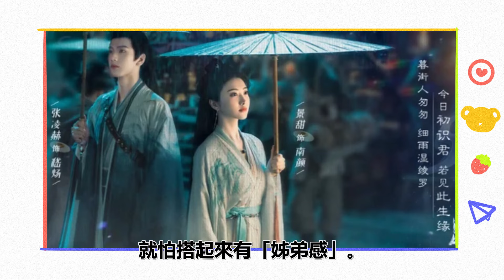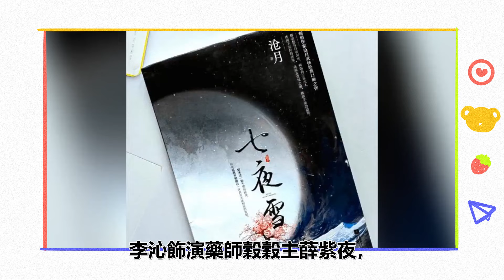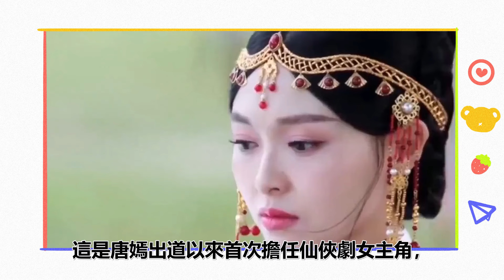她們最值得！趙露思白鹿倒數，楊紫第4？網評2024「最等不及想看她的劇」古裝劇女主TOP10！唐嫣第5，劉詩詩第3？第一名演技和選劇本能力沒得說！赵露思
她們最值得！趙露思白鹿倒數，楊紫第4？網評2024「最等不及想看她的劇」古裝劇女主TOP10！唐嫣第5，劉詩詩第3？第一名演技和選劇本能力沒得說！